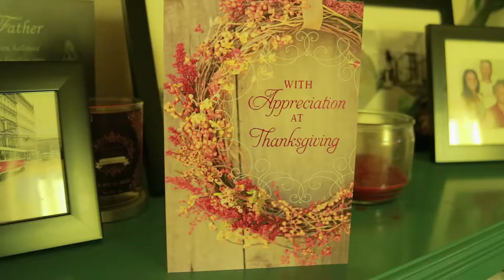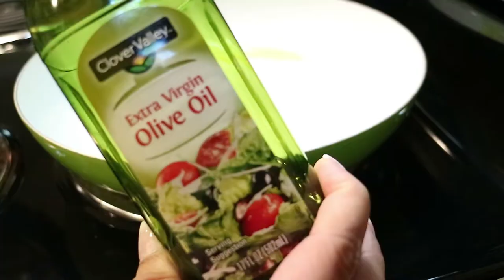🦃Vlog 32 | Happy Thanksgiving | I'm Leaving You For Good!!!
R.I.P  P. Cobbler. Happy Thanksgiving!

Hi, guys! Thanks for stopping by and watching my video.  Happy Thanksgiving from me and mine to you and yours! I hope you have a safe and happy Thanksgiving day. Take time to reflect on what you are thankful for and keep it going all year long! Don't overstuff yourselves on turkey and dressing LOL!  I hope you enjoy!

EDITING SOFTWARE
Adobe Premier Pro
GoPro Studio